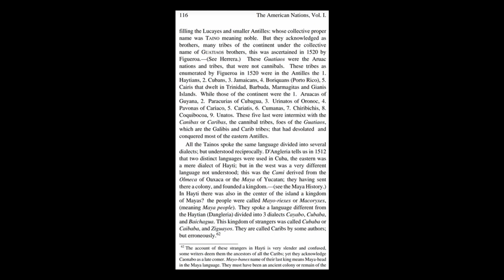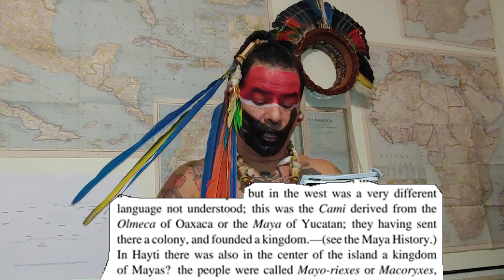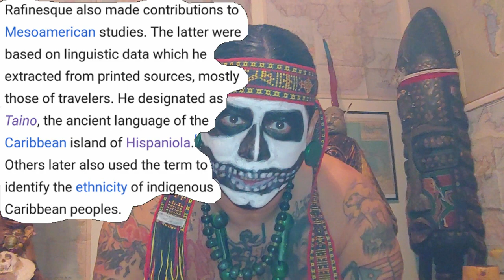Raices Boriken Pt.3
We Are Not Taino
( Constantine Samuel Rafinesque)